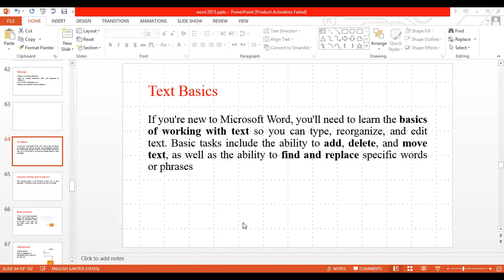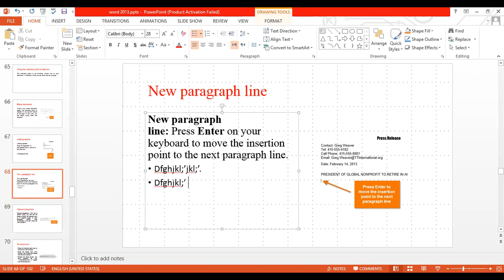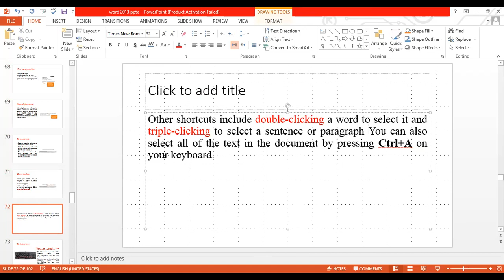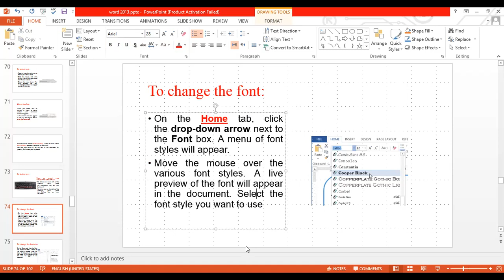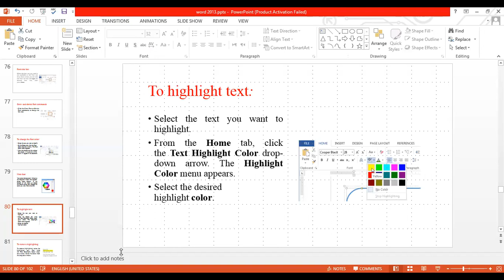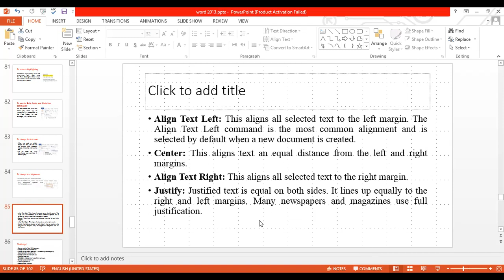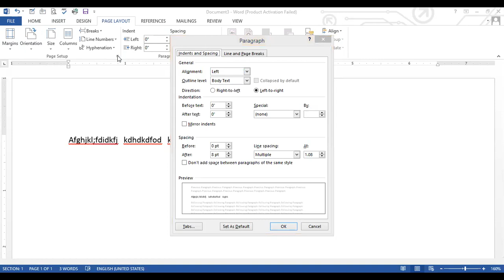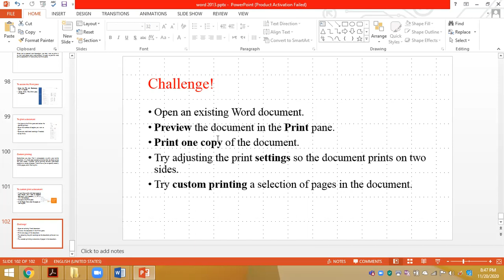Word 2013 Part 3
Microsoft Word 2013 Part 3